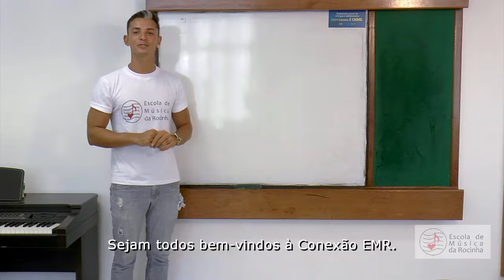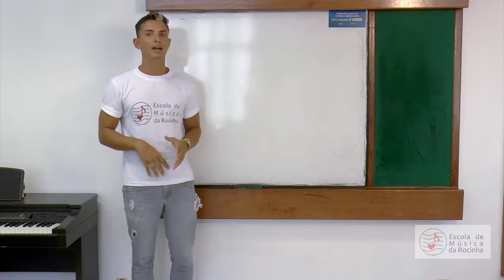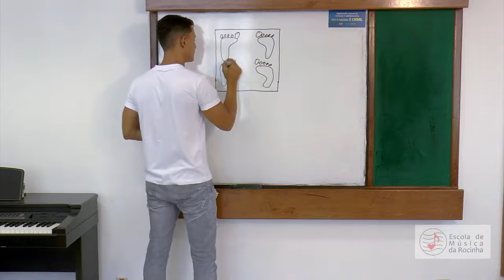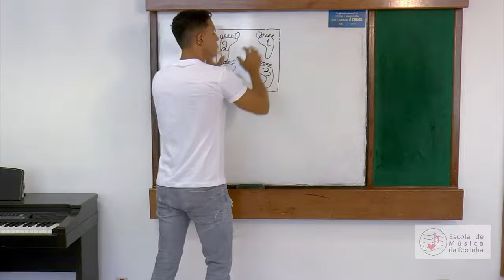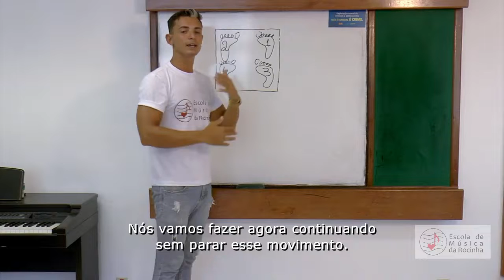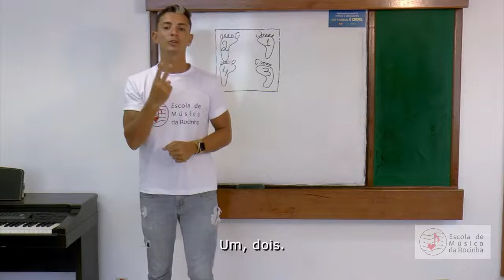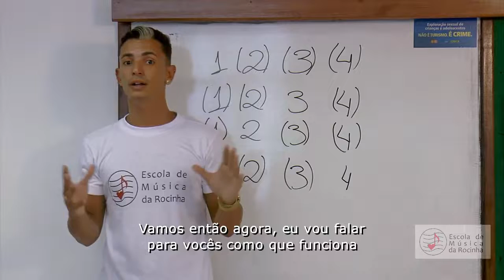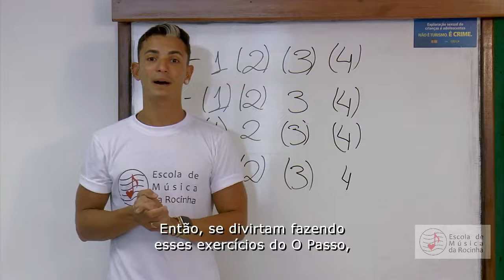Conexão EMR - Percussão - Aula 01 - O Método do Passo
Nessa aula o professor Matheus Fonseca apresenta o Método do Passo.